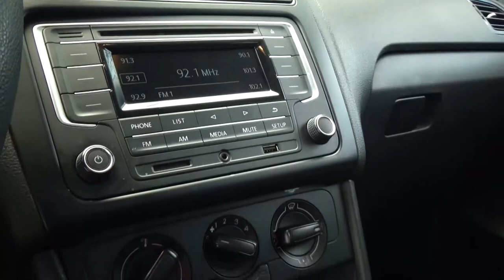Volkswagen / Polo / 2018 - 1562